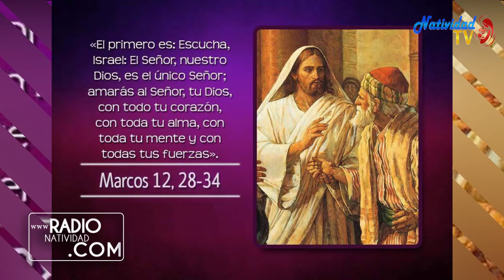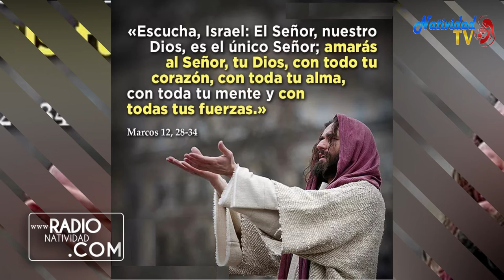EVANGELIO DE HOY (Viernes 12/3/2021) P. Juan Carlos Gómez Yánez